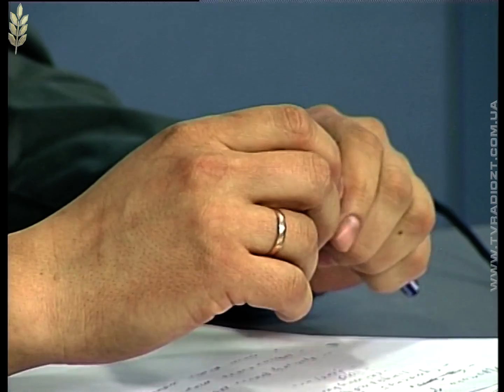Про стреси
Канал "Житомир"
Програма "Єдина країна. Гаряча лінія"
Ведуча - Людмила Натикач